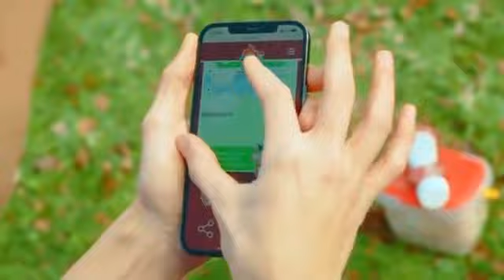A4 в Рекламе HAINZ !!!